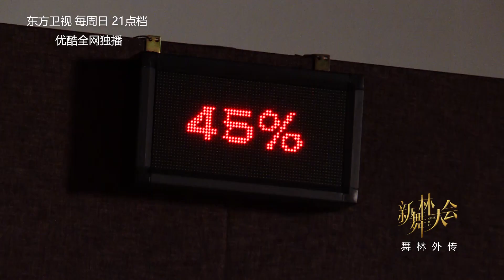小考给秦岚带来的意外惊喜！ 【独家幕後花絮】2018新舞林大會 Shake it up！